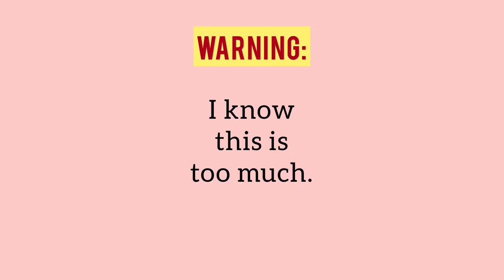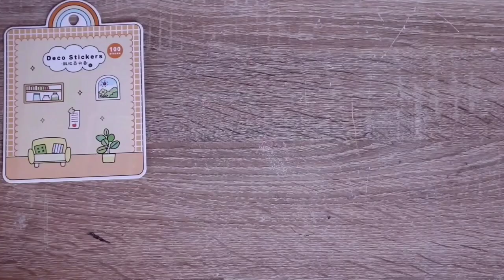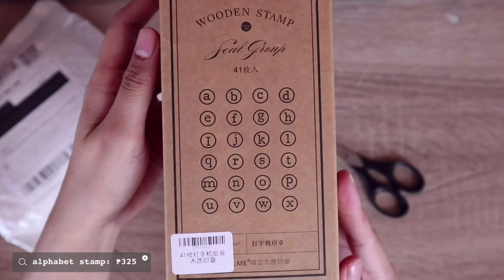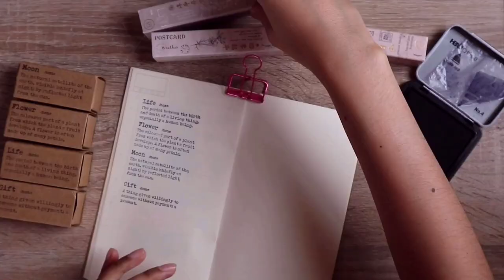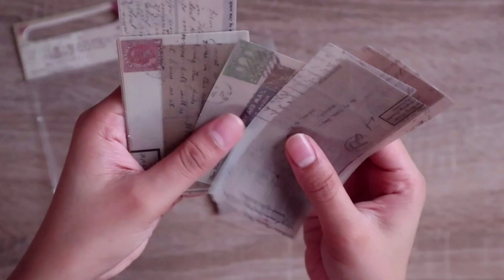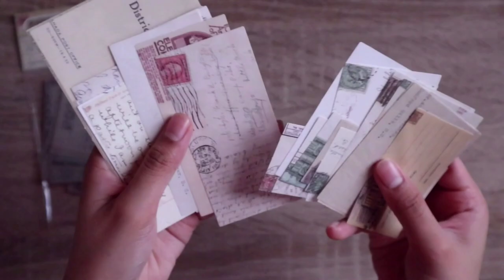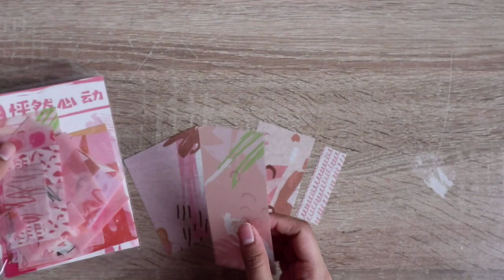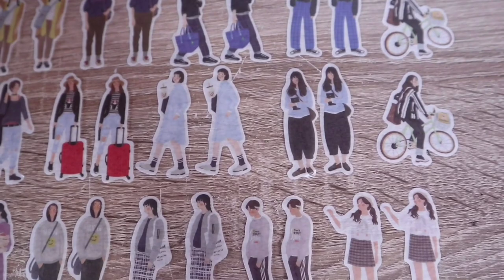ANOTHER STATIONERY HAUL 📦 shopee • stamps• wax seal • stickers • washi tapes • scrapbooking papers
another episode of ~hoarding~ stationeries 📦

Hello everyone! It's been a while since I had my last stationery haul, and yesssss here I am today sharing with you a new episode of ~hoarding~ stationeries. Hahaha! 😅
This shopee haul was filmed last month(October). I had a hard time editing this video due to work-related stuffs. I'm sorry for being inactive. Huhuhu. I've been through a lot of hectic schedules this last few weeks.

✎ special thanks to mr. @papoyMOTO for my animated subscription button. I really love it!

music used from VLLO app